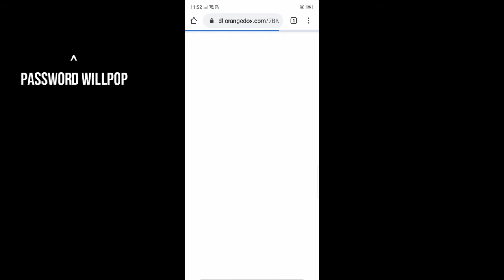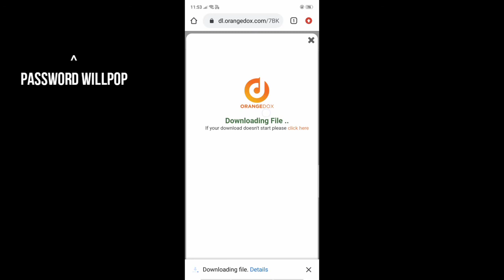Rohit zinjurke photo editing presets for lightroom / lightroom mobile free presets of Rohit zinjurke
Photo editing presets for lightroom mobile...

put this in your description:
Track: Egzod - Royalty (ft. Neoni) (Wiguez & Alltair
Remix) [NCS Releasel